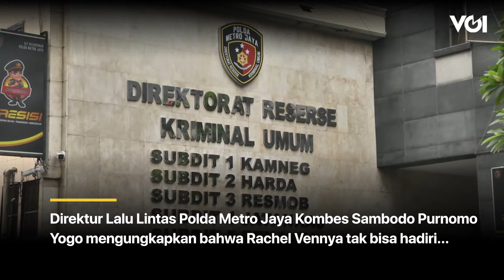Alasan Rachel Vennya Tak Hadir Pemeriksaan Terkait Pelat ‘Pejabat’, RFS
Selain kasus karantina, pelat RFS mobil milik Rachel Vennya sedang menjadi sorotan. Seharusnya hari ini, Rachel Vennya diperiksa pada Senin, 25 Oktober di Polda Metro Jaya terkait pelat nomor tersebut. Direktur Lalu Lintas Polda Metro Jaya Kombes Sambodo Purnomo Yogo mengungkapkan bahwa Rachel Vennya tak bisa hadiri pemeriksaan.